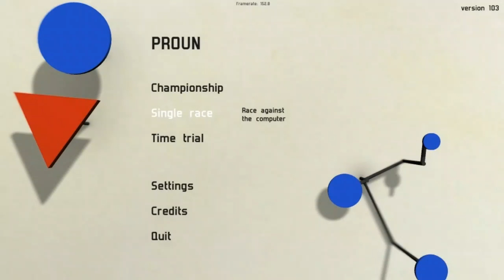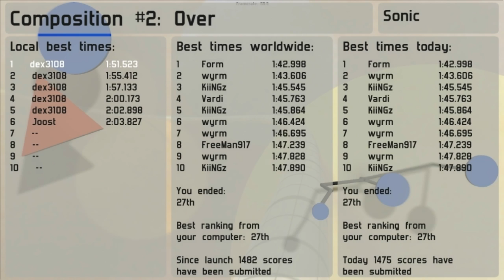Proun Sonic speed Level 2